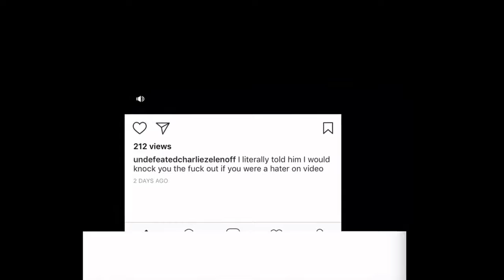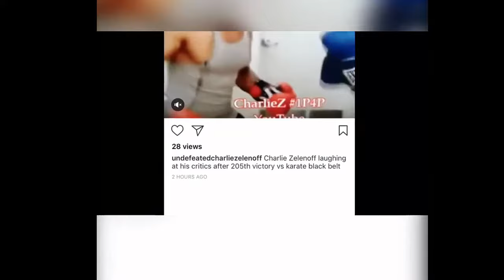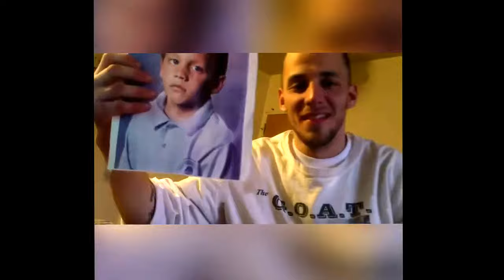Malignant narcissist Charlie Zelenoff (0-1) scores another fake win and celebrates on his computer